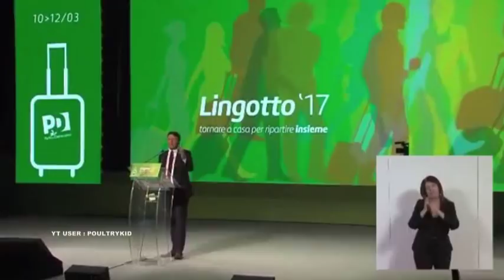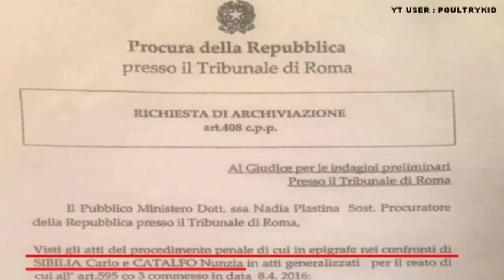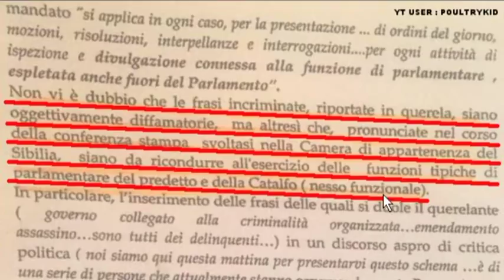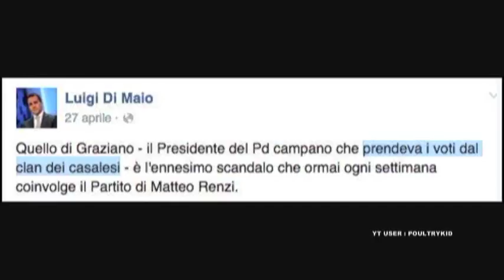Di Maio senza vergogna da Floris , i 5 stelle usufruiscono dell' immunità parlamentare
Luigi Di Maio M5S ospite di Giovanni Floris a DiMartedì La7 sull' immunità parlamentare . Nel video le carte che confutano Di Maio